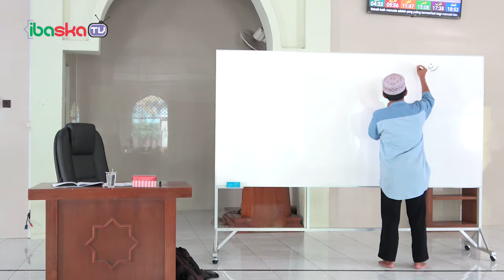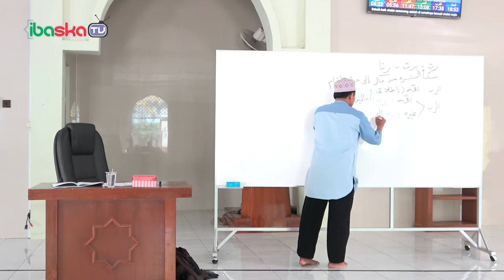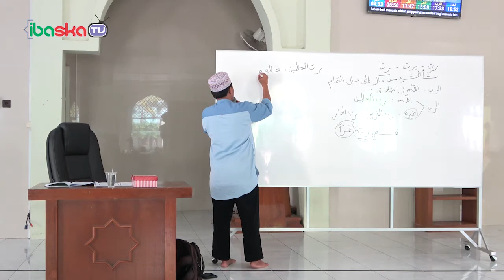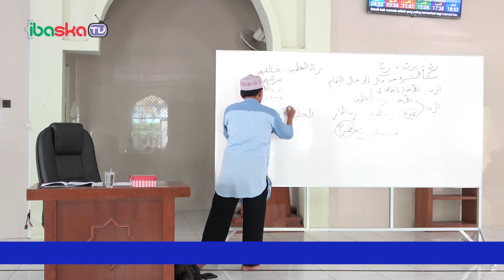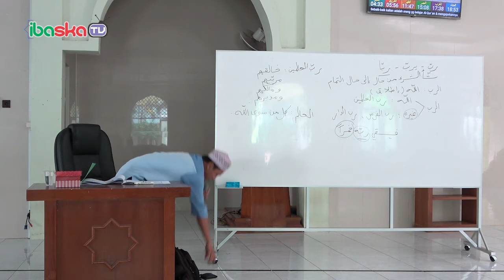KAJIAN KITAB AL-USHUL ATS-TSALATSAH (3) Ustadz Iskandar Dzulkarnain, Lc., MHI.